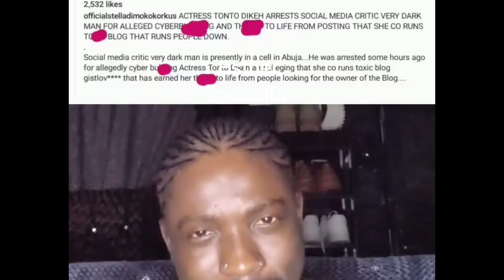Bobrisky Arrest£d & Beat€n in male pris0n full Video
Popular Socialite Bobrisky Arrested By The Efcc Today 4th April 2024